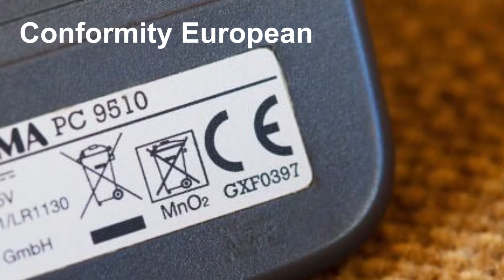IS 43 | Normal અને Organic શાકભાજી માં શું તફાવત છે ? | 5 Random Facts | Kirtan B Mehta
Hello Family,

Welcome to New EPISODE Of Every SUNDAY - A video series where I Try To share some very interesting facts about Fields around Us. These facts are so rare that you will get amazed. I hope you like the video. ♥

My 2021 KIT for Filmmaking, Photography & Vlogs :

Regular Camera With Lens
Lens for Vlogging
If Still Have MONEY Than ( Zoom Lens )
Mic For Vlogging
Mic for Normal Videos
Simple Mic For Mobile Recording
GorillaPod for the camera
Camera Adaptor For Lens
Best Card Reader
Best SD Card
Lens Cleaning Kit
My Headphone

Socially Connect On

Thanks and LOVE